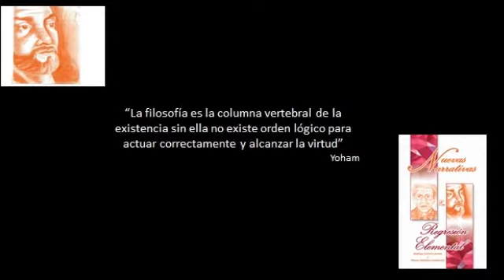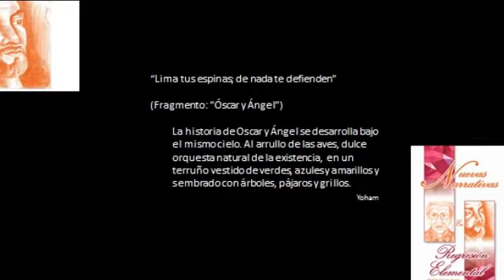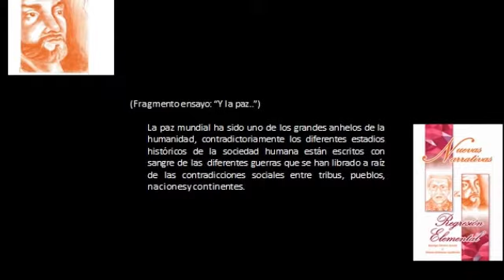Nuevas Narrativas. En regresión elemental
Nuevas narrativas.
Yoham Quintana Sepúlveda
20017